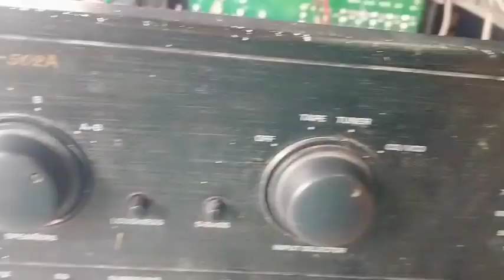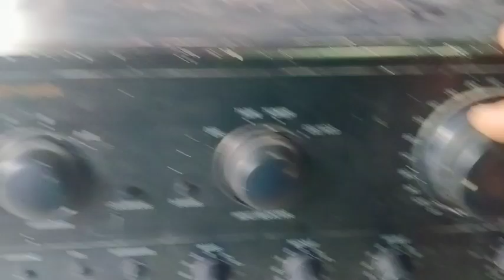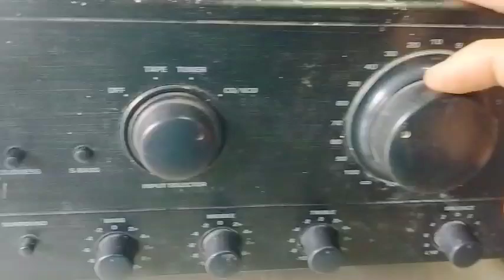TRIDENT AMPLIFIER AV-502 SIBAK LAHAT NG TRANSISTOR